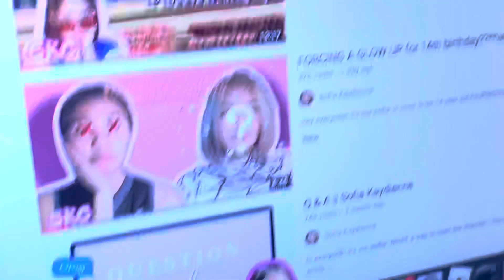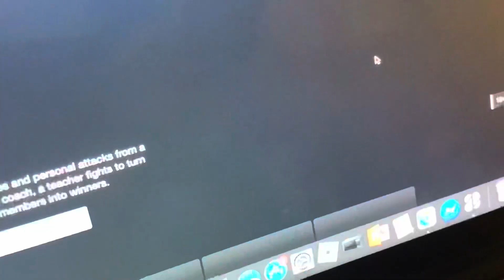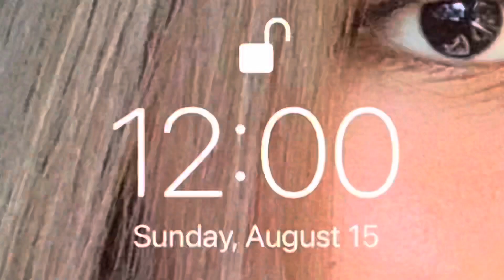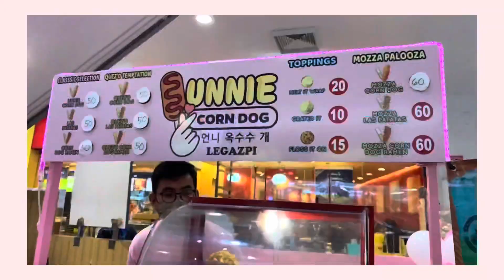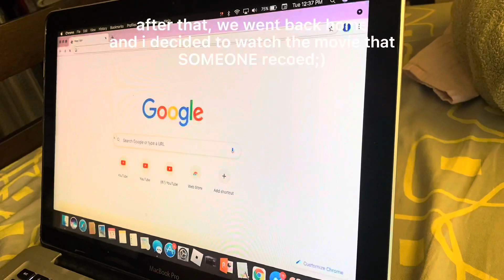BDAY VLOG || Sofia Kaydienne ✨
HEY EVERYONE!! it’s me sofia ur FOURTEEN YEAR OLD FILIPINO!! i can’t believe i actually said that! in today’s vlog, well... just watch till the end to know hehe 😉 hope u guys really enjoyed!

guys, can you commnet down bellow ANY content suggestions/ideas cuz it might be a big help to someone like me who does not frickiiinggg know what to do😩😬 i love you guys! still greatful for all ur greetings

timestamps:
0:00 intro
0:26 grwm + fit check
1:14 pre-bday vlog
3:31 night vlog! trying to stay up all night for bday
5:35 it’s my birthday!
6:37 let’s go out and celebrate!
8:00 sofia’s stupidity
8:13 belated bday vlog
10:21 @ the mall
10:45 eating vlog
11:48 watching a movie
12:00 outro